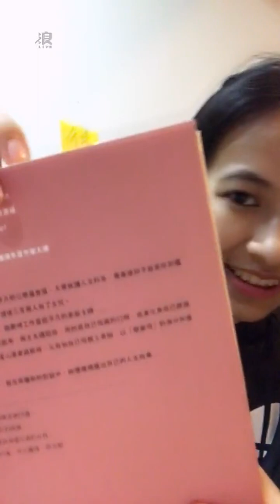2023 01 09 AKB48 TeamTP．Unit Bellflower．張法法「浪Live」直播